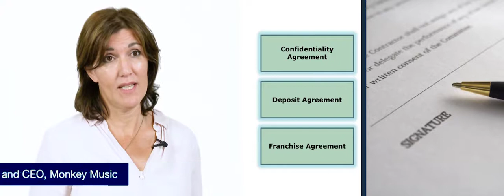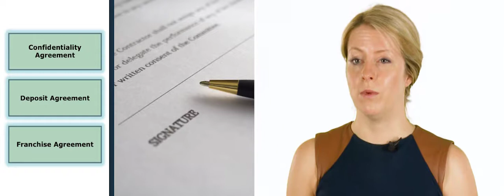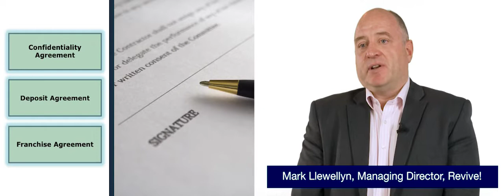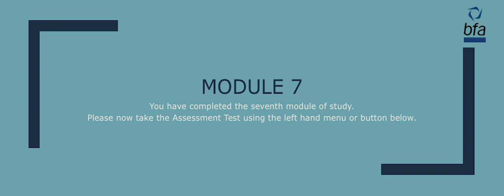Module 7 Legal Documents Final